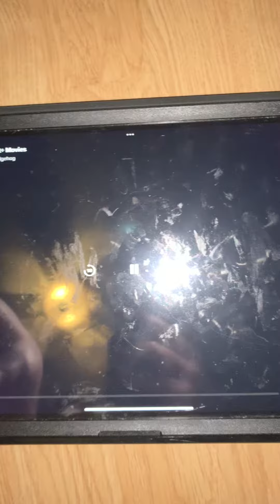It’s for Friday opening season